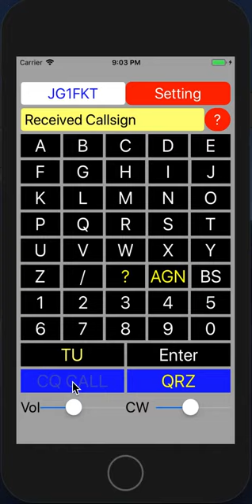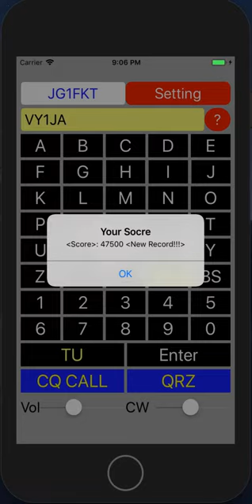CW QSO Simulator App RST599(2)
iOS/iPhoneで動作するリアルなCW QSO シミュレータのアプリ
Randomなコールサインのモード